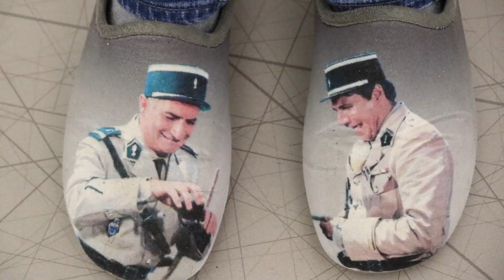Musique Ensemble 2023 Bonus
Mais que s'est-il passé pendant cette session d'orchestre ?